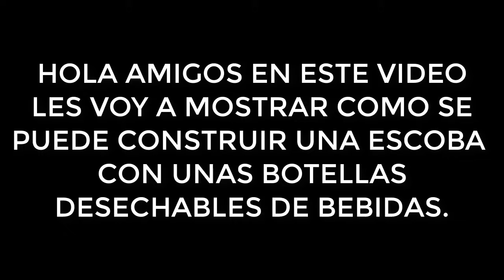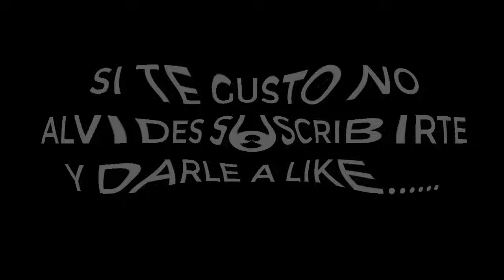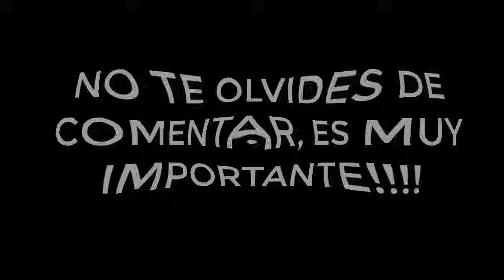HACER UNA ESCOBA CON BOTELLAS RECICLADAS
Una vez mas enseñandoa reciclar en nuestra casas espero les guste.

Ayudame con un Like para seguir entregando buenos y faciles consejos.